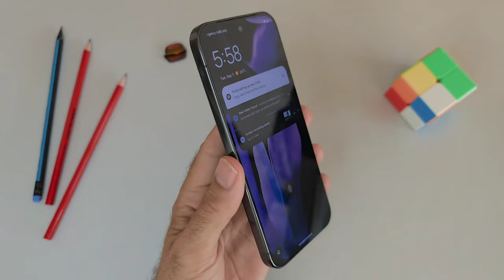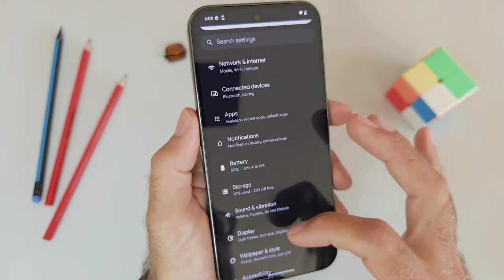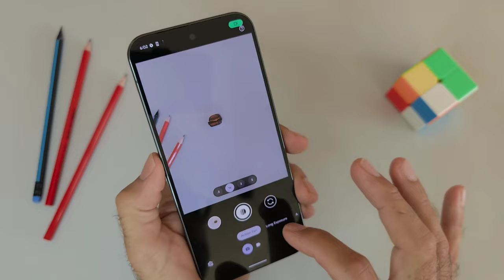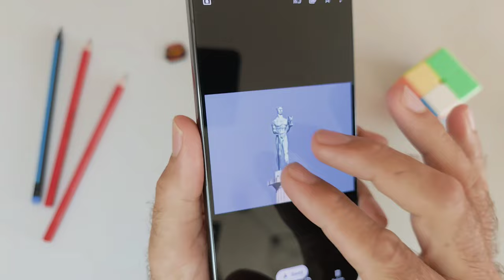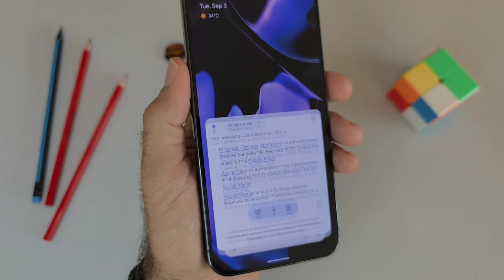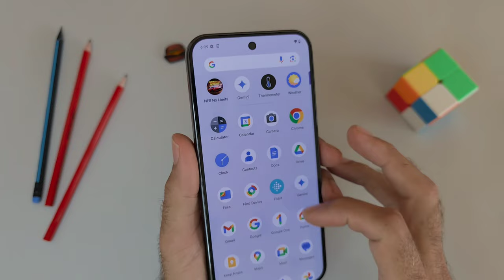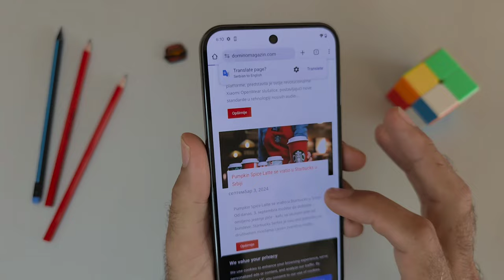Google Pixel 9 Pro XL recenzija - Telefon koji menja sve?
Ovo je novi Google Pixel 9 Pro XL koji je upravo stigao u Srbiju. Zašto će ovaj telefon promeniti sve, da li je Pixel kamera i dalje najbolja i šta sve može moćna veštačka inteligencija - saznaćete između ostalog u ovoj vrlo zanimljivoj recenziji.

Google Pixel 9 Pro XL koji smo testirali je najjači model u seriji, ima najveći ekran, najmoćniju bateriju i fantastičnu kameru sa telephoto objektivom. Ali, najvažnije od svega je veštačka inteligencija koju je Google ubacio u svaki detalj i upravo to će predstavljati najvažnije unapređenje u godinama pred nama. Većina modernih telefona danas može da obavi skoro sve zadatke, čak i oni sa najslabijim hardverom. I zato će baš unapređenja u domenu AI biti ključna razlika. A kako Google garantuje 7 godina softverskih unapređenja, ovaj telefon će biti poprilično dugovečan.

Što se tiče cene ona zavisi od tržišta na kome ga kupujete i naravno najpovoljniji je u SAD gde košta oko 1000 USD, dok je u Evropi pa i Srbiji nešto skuplji.

00:00 Google Pixel 9 serija i dizajn uređaja
01:42 LTPO OLED ekran dijagonale 6.8 inča
02:43 Kamera sa tri objektiva glavne kamere
05:45 Veštačka inteligencija i Gemini asistent
07:13 Tensor G4 čipset i performanse